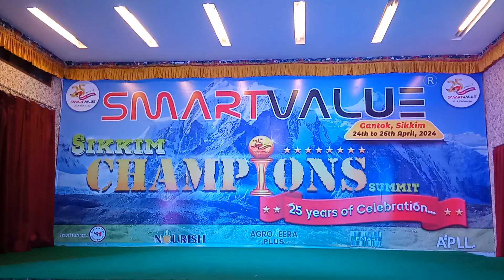sikking trip confrence for new recognition level update by sujoy roy